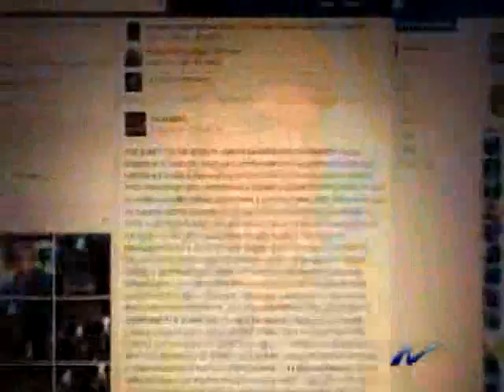Violencia e inseguridad ciudadana, casos extremos que afectan hasta artistas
Nuria Piera realiza reportaje sobre la inseguridad que sienten ciudadanos los cuales están siendo obligados a mudarse por los altos niveles de delincuencias.